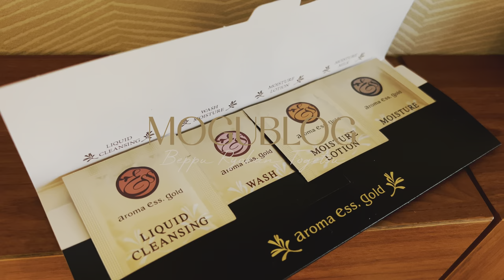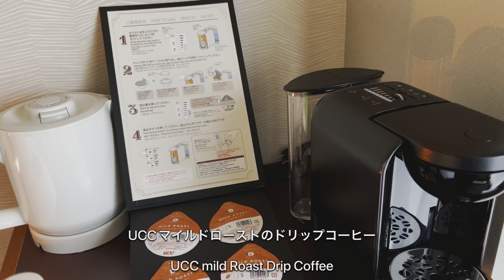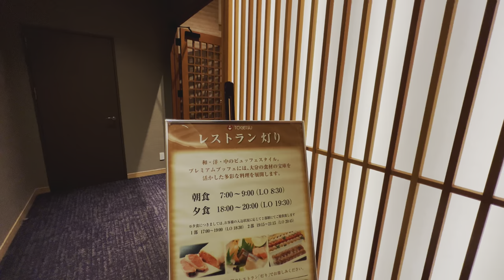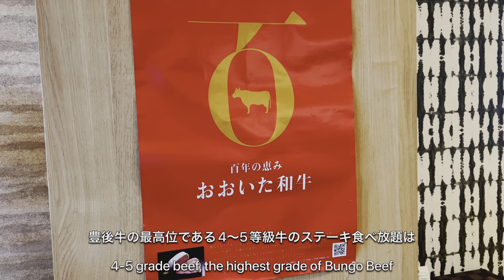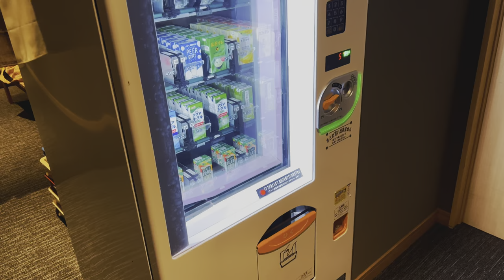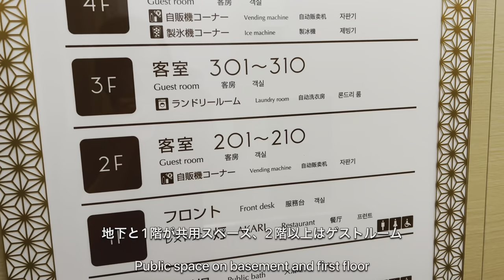おおいた和牛食べ放題!肉屋が経営する別府鉄輪温泉旅館 灯りの宿 燈月 豪華な夕食&朝食ビュッフェなど詳しく紹介！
1人10,000円〜20,000円台で泊まれるコストパフォーマンスに優れた、日本全国のちょっといい&高級志向のホテルや旅館を紹介します。

久しぶりに別府の温泉を楽しみに旅行してきました。
今回の宿泊先は別府鉄輪温泉「灯りの宿 燈月」
さすが大分のお肉屋さん「まるひで」が経営するというだけあって、お肉の質が高くとても美味しかったです！

別府灯りの宿 燈月の価格をチェック（楽天トラベル）・・・

0:00オープニング
0:26ルームツアー
3:37夕食
7:56大浴場
9:52朝食
13:33その他施設

最近のルートイン凄すぎ!グランヴィリオホテル別府湾 無料サービスが盛りだくさんな大分の別府温泉リゾートホテル

別府温泉で朝食ビュッフェと天然温泉が評判の老舗旅館ホテル白菊に泊まってきた

14種類の湯めぐりの宿 萩本陣宿泊記【2020年新規オープンした和洋室、見蘭牛やふぐなど豪華な夕食と朝食も紹介！】

鳥取三朝温泉 三朝館露天風呂付コンセプトルーム宿泊記 豪華な蟹付き夕食や朝食バイキングを楽しむ♨️🦀

有馬温泉 兵衛向陽閣で黒毛和牛ステーキ食べ放題のバイキングや名湯の金泉に癒される♨️

大分別府温泉杉乃井ホテル宙館 種類豊富な夕食&朝食バイキング、アクアガーデンプールのショーなどエンタメ感満載の温泉リゾートホテル

あのトライアルスーパーが経営!ビュッフェ食べ放題＆全室温泉付き福岡宮若虎乃湯宿泊記